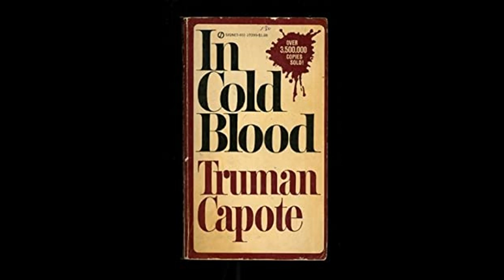How I Designed Quincy Jones' "Smackwater Jack" Album - "Ernie's Corner"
Award-winning creative designer, Ernie Cefalu has been sharing about the unique and distinct album covers that he has designed. In this episode, Ernie shares his stories about Quincy Jones and designing the "Smackwater Jack" album cover from 1971!

“The Block Party” tonight from 9-12 (EDT) on 91.1 FM (WHFC) in Bel Air, Maryland - Harford Community College radio - on the net

Ernie Cefalu (born 1945) is a contemporary artist and Senior Creative Director, currently working out of Los Angeles, CA. He is known for designing art for music albums.

Cefalu attended the California College of Arts and Crafts (now California College of the Arts) and graduated in 1969 with honors. Soon after, Cefalu started his career on Madison Avenue at Carolini Advertising, where his first assignment was to create the campaign and graphics for the International Paper Company's 1970 national sales meeting. His solution took the form of an elaborate, award-winning off-Broadway musical production, Dolls Alive. In the early part of 1970 Cefalu became an Art Director at Norman Levit Advertising where he created the Jesus Christ Superstar album and Angels in an agency shootout with the Decca Records account as the prize

At the end of 1970, Cefalu joined forces with Craig Braun, Inc. in New York, and worked on The Rolling Stones Sticky Fingers album as well as Grand Funk Railroad's E Pluribus Funk. Eight months later, in mid-1971, he opened a satellite office in California for Braun, the head Creative Director. There, he was the creative force behind a string of famous album covers for Alice Cooper's School's Out, and Cheech & Chong's Big Bambu. He is also credited with being one of the people to design The Rolling Stones "Lips and Tongue" logo.

Cefalu opened his own agency, Pacific Eye & Ear, in January 1972. Over the next 15 years, he created another 194 album covers for rock artists such as The Doors, Alice Cooper, Aerosmith, The Bee Gees, The Guess Who, Black Sabbath, Jefferson Airplane, the Modern Jazz Quartet, Burton Cummings, Grand Funk Railroad, Iron Butterfly, and Black Oak Arkansas. Cefalu's collaborations with then emerging illustrators such as Drew Struzan, Bill Garland, Joe Petagno, Carl Ramsey, Ingrid Haenke and Joe Garnet led Pacific Eye & Ear's quest to become one of the top album design companies in the country.

In 1985, Cefalu formed David Hale Associates and broadened his client roster beyond the music industry to include the food companies Nestle and Kraft. Over the next decade and a half, his work helped more than 20 brands in five divisions post double-digit sales growth. In 1990 he was retained by Panavision Motion Picture Cameras, NGK Spark Plugs and Rockwell International.

Quincy Delight Jones Jr. (born March 14, 1933) is an American record producer, musician, songwriter, composer, arranger, and film and television producer. His career spans 70 years in the entertainment industry with a record of 80 Grammy Award nominations, 28 Grammys, and a Grammy Legend Award in 1992.

Jones came to prominence in the 1950s as a jazz arranger and conductor before working on pop music and film scores. He moved easily between musical genres, producing pop hit records for Lesley Gore in the early 1960s (including "It's My Party") and serving as an arranger and conductor for several collaborations between the jazz artists Frank Sinatra and Count Basie in the same time period. In 1968, Jones became the first African American to be nominated for an Academy Award for Best Original Song for "The Eyes of Love" from the film Banning. Jones was also nominated for an Academy Award for Best Original Score for his work on the 1967 film In Cold Blood, making him the first African American to be nominated twice in the same year. Jones produced three of popstar Michael Jackson's most successful albums: Off the Wall (1979), Thriller (1982), and Bad (1987). In 1985, Jones produced and conducted the charity song "We Are the World", which raised funds for victims of famine in Ethiopia.

In 1971, Jones became the first African American to be the musical director and conductor of the Academy Awards. In 1995, he was the first African American to receive the academy's Jean Hersholt Humanitarian Award. He is tied with sound designer Willie D. Burton as the second most Oscar-nominated African American, with seven nominations each. In 2013, Jones was inducted into the Rock & Roll Hall of Fame as the winner, alongside Lou Adler, of the Ahmet Ertegun Award. He was named one of the most influential jazz musicians of the 20th century by Time.